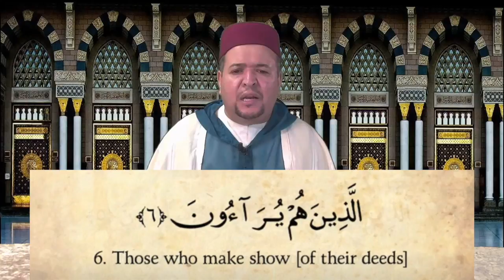Quran: 107. Surah Al-Ma'un (The Small Kindness): Arabic & English | Qari Amar Bellaha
Qari Amar Bellaha recites Surat Al-Ma'un.

About this Qur'anic chapter:
Necessaries (Arabic: ألمَاعُون, al-māʻūn, aka "Small Kindnesses, Almsgiving, Acts of Kindness, and Have You Seen") is the 107th chapter (surah) of the Qur'an with 7 verses (ayat).

    ۝ WHAT thinkest thou of him who denieth the future judgment as a falsehood?
    ۝ It is he who pusheth away the orphan;
    ۝ and stirreth not up others to feed the poor.
    ۝ Woe be unto those who pray,
    ۝ and who are negligent at their prayer:
    ۝ who play the hypocrites,
    ۝ and deny necessaries to the needy.

Regarding the timing and contextual background of the supposed revelation (asbāb al-nuzūl), it is an earlier "Meccan surah", which means it is believed to have been revealed in Mecca, instead of later in Medina.